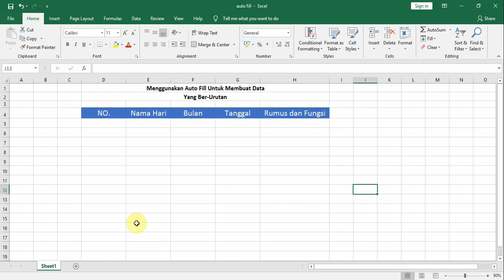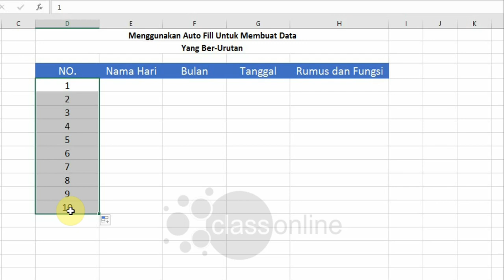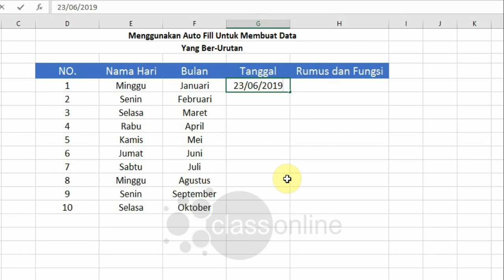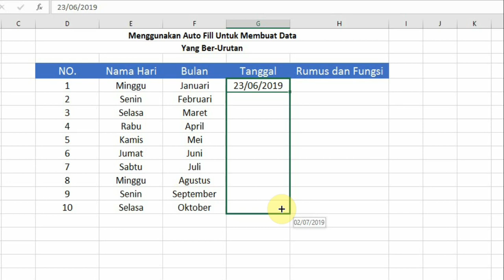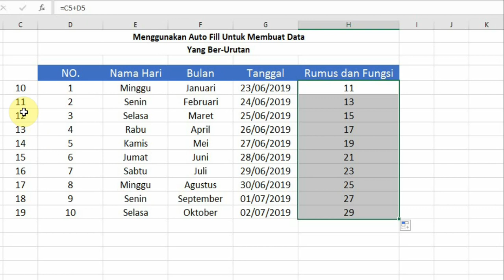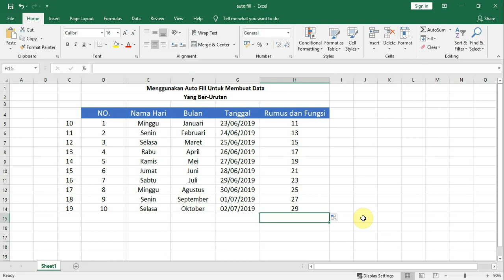Belajar Dasar Excel Dari Nol Episode 5 | Tutorial Excel Pemula Membuat Data Berurutan di Excel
KelasKomputerOnline
Video ini adalah bagian dari serial video tutorial untuk membahas Excel dari nol bagi teman-teman yang ingin belajar Excel dari awal. Episode 5 ini menjelaskan tentang cara membuat data berurutan di excel menggunakan Auto Fill.

Dalam Playlist ini, kita akan membahas Excel dari awal hingga tingkat lanjut, memberikan pemahaman mendalam tentang aplikasi microsoft excel. Untuk pemula, kami menyajikan tutorial Excel dari dasar hingga mahir , mulai dari belajar rumus Excel, panduan penggunaan Excel, hingga latihan khusus untuk memahami dasar-dasar Microsoft Excel. Materi belajar Microsoft Excel kami mencakup tutorial VLOOKUP dan kumpulan formula Excel yang akan membantu meningkatkan keterampilan Anda. Kami juga memberikan tips efisien dalam menggunakan Excel, menjadikannya panduan berguna dalam pekerjaan sehari-hari. Dengan latihan khusus untuk pemula, Anda dapat belajar Excel dari nol dan menguasai penggunaan dasar Microsoft Excel dengan mudah. Tutorial ini tidak hanya mencakup tutorial Excel lengkap, tetapi juga mengajarkan cara menggunakan Excel dalam pekerjaan sehari-hari, memberikan panduan yang praktis. Selain itu, kami memberikan panduan chart Excel yang membantu dalam membuat visualisasi data yang efektif. Dengan mengikuti tutorial ini, Anda dapat belajar cepat dan memahami berbagai fungsi-fungsi Excel yang berguna dalam pekerjaan atau proyek pribadi Anda. Mari bersama-sama belajar Microsoft Excel!